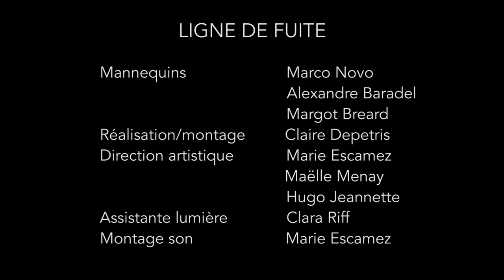Ligne de fuite | Fashion Film Festival | Ecole de mode Paris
Découvrir "Ligne de fuite", vidéo réalisée par des étudiants de la formation Responsable Communication de Mode de l'Atelier Chardon Savard pour mettre en avant la collection Ligne de Fuite de Hugo Jeannette (étudiante de la formation Créateur de Mode !

Crédits :

Mannequins : Marco Novo / Alexandre Baradel /Margot Breard
Réalisation/montage : Claire Depetris
Direction artistique : Marie Escamez / Maëlle Menay / Hugo Jeannette
Assistane lumière : Clara Riff
Montage son : Marie Escamez